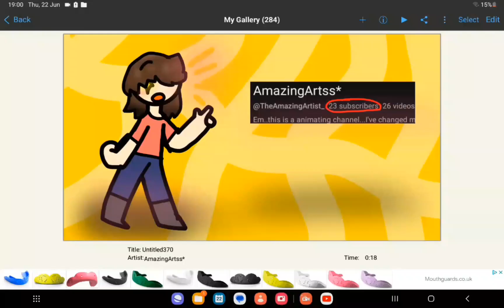THANK YOU FOR 23 SUBSCRIBERS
thank youu